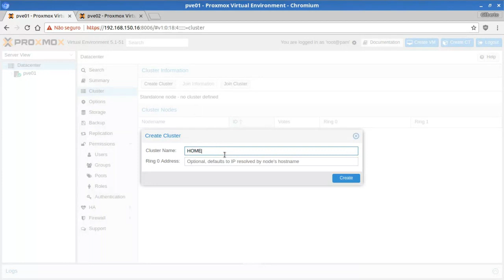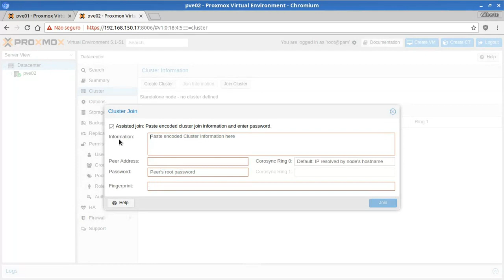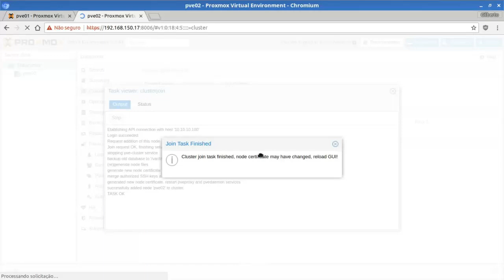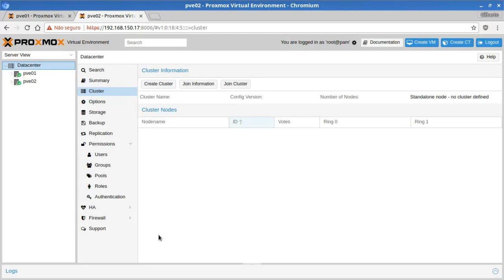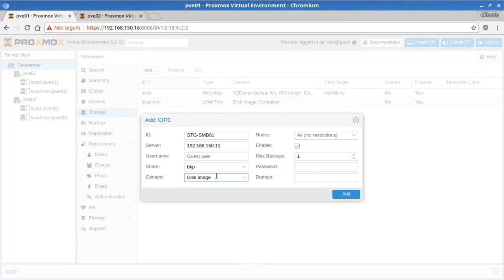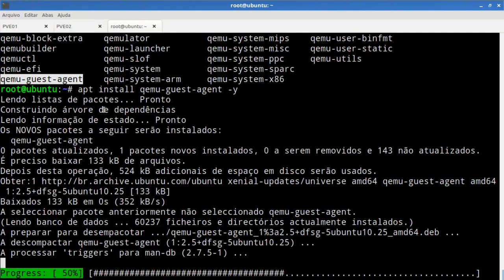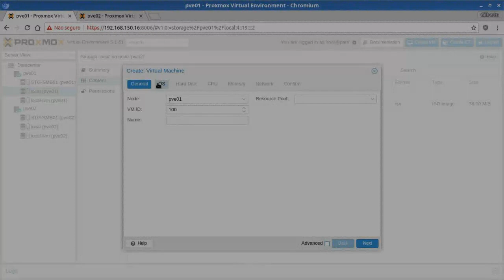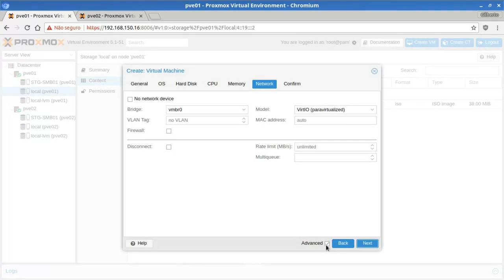8 minutes to show some news about Proxmox VE.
Ajude este canal a crescer mais!
Last weeks, Proxmox GMBH staff release somethings that bring to Proxmox VE advanced features, like
- Create Cluster via Web Interface
- Show network information via Web Interface